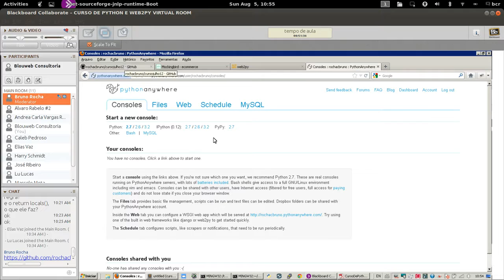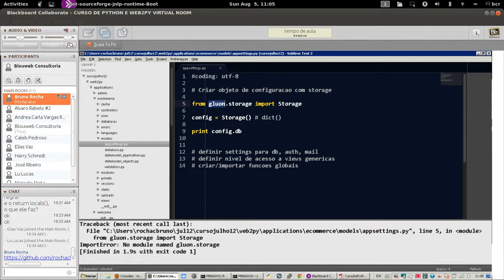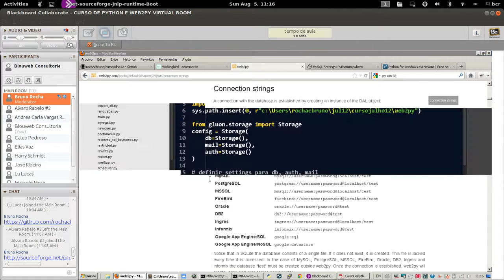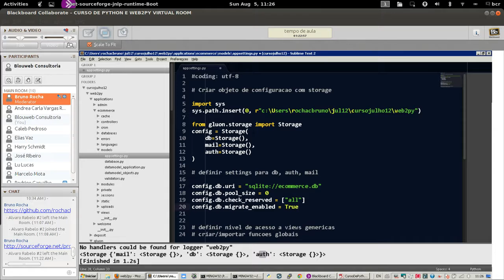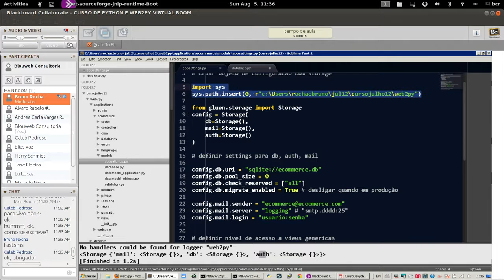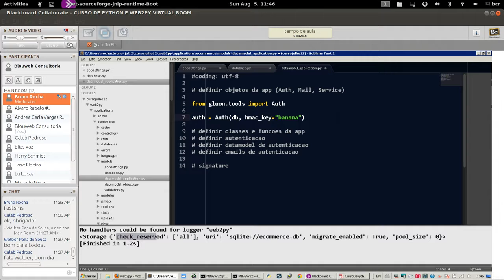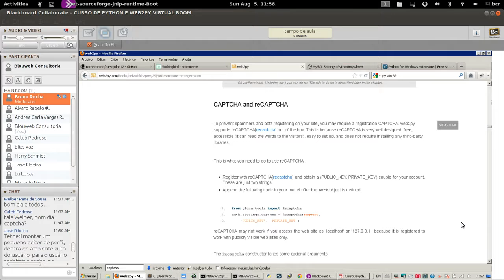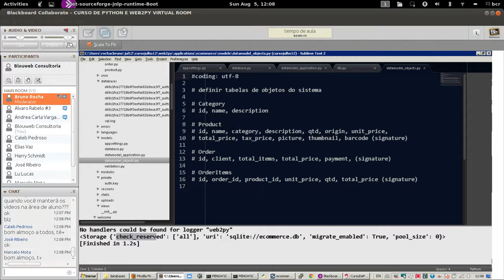Aula 06 - web2py - Bruno Rocha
venha para nosso grupo no Telegram:
Desenvolvimento web com web2py. Bruno Rocha.
Este vídeo foi gravado entre 2010 e 2012 e pode ser que algum recurso apresentado esteja desatualizado.